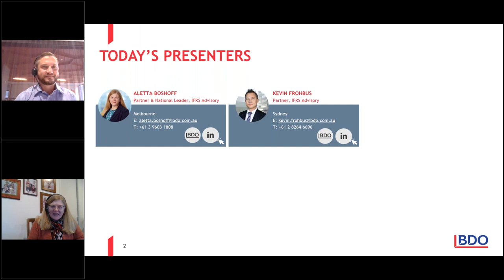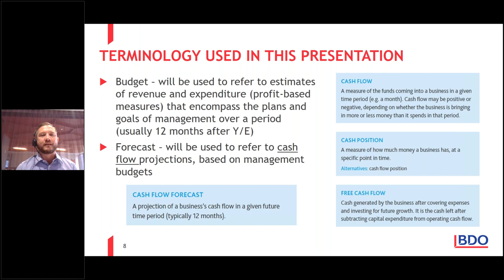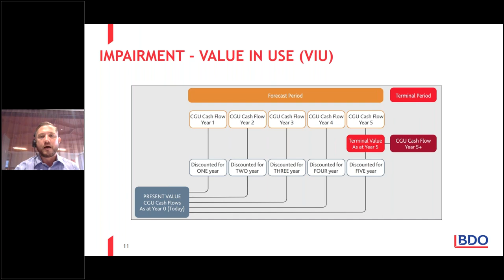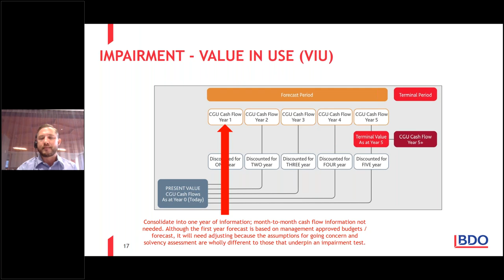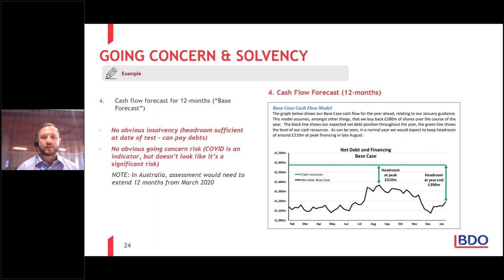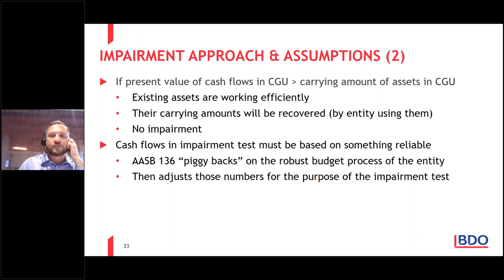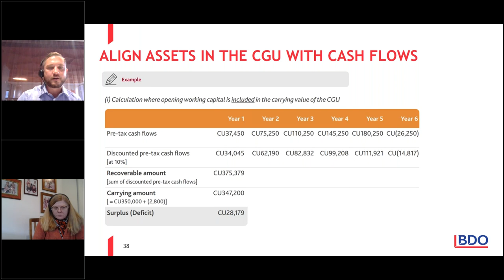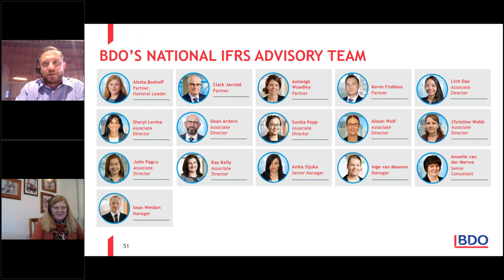Cash flow forecasting for impairment testing and going concern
Are you interested in an easy way to stay up to date with financial reporting and accounting standards which impact your business?